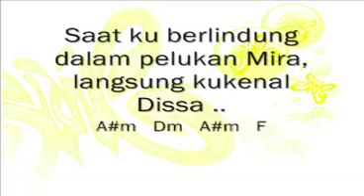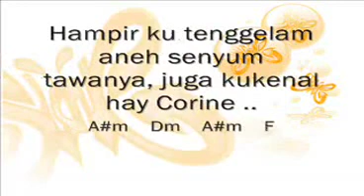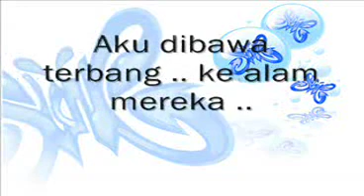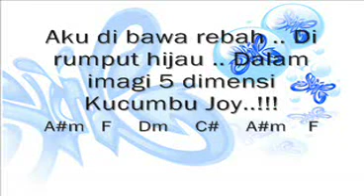slank-poppies lane memory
piss